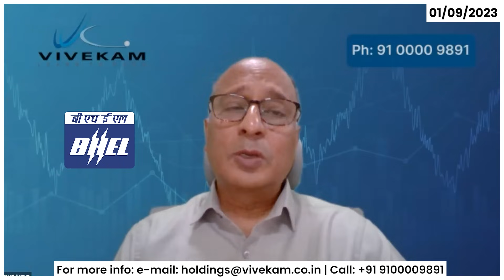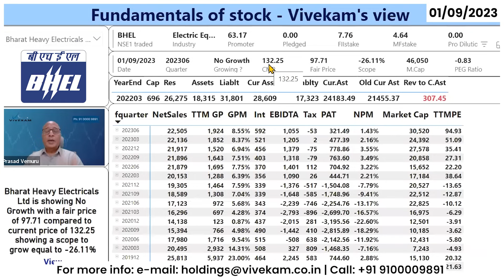Wealth Talk | అదాని పైన వదంతులు - వాస్తవాలు | Fair ప్రైస్ వద్ద అమ్మటం ఎందుకు మంచిది | Suzlon | BHEL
Uncover stock market insights in this illuminating video! Demystifying the speculations on Adani and it's hidden foreign investors, discover top-performers, and get detailed analysis of Suzlon and BHEL stocks.

Trend Analysis:
Stay ahead with the latest market trends for informed investment decisions.

Detailed Stock Analysis:
Dive into Suzlon and BHEL stocks to understand recent performance and influencing factors.